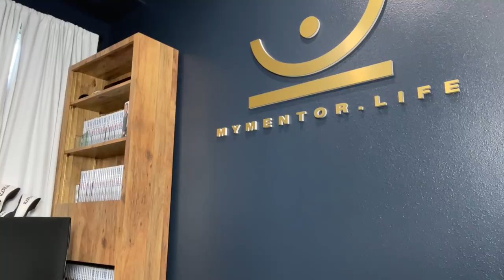He had 1,100 pictures | Talks with Tony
My videos focus on life, love, and business. I believe in living a balanced and full life. I answer questions from my viewers in the “Talks with Tony” series. Then on Fridays, I speak to the men in the “Man 2 Man” series. On Saturdays, I focus on business and entrepreneurial lessons in the “Small Business Saturdays” series. Then on Sundays, you can catch a motivational message in the “Sunday Sermon” series.

Resources:
For online courses in the areas of life, love, and business, and a group mastermind experience

If you’d like to work with a Coach, Consultant, or Mentor,

If you’re in a relationship and would like to find out your Relationship Credit Score,